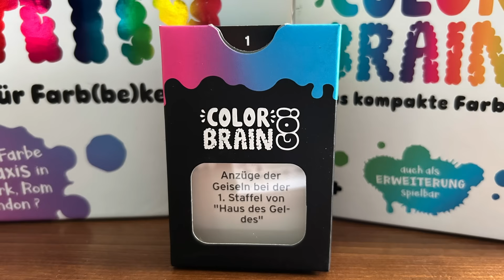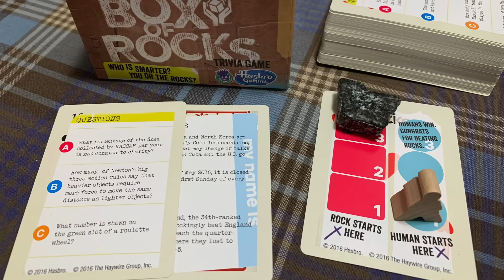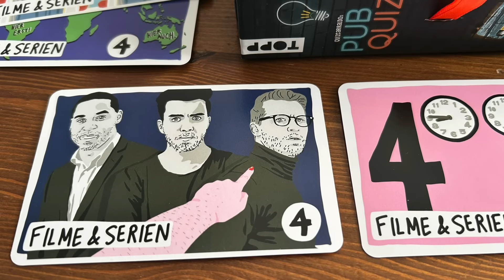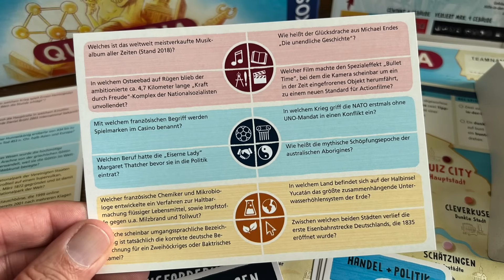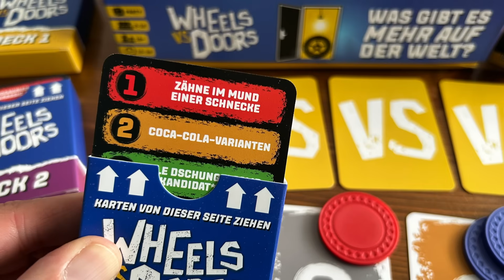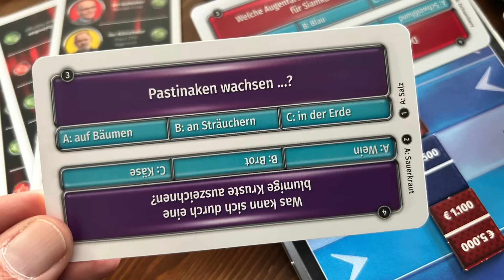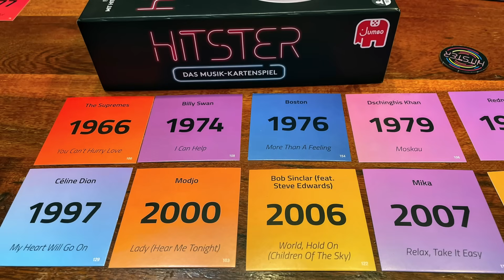Perfekt für SCHLAUBERGER und NIX-WISSER 🤓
Hier ist für jeden das perfekte Quizspiel dabei. Thomas und Steph stellen ihre liebsten Quizspiele vor und da ist wirklich für jeden was dabei.

Zu Gast:
Steph aka Krimimaster